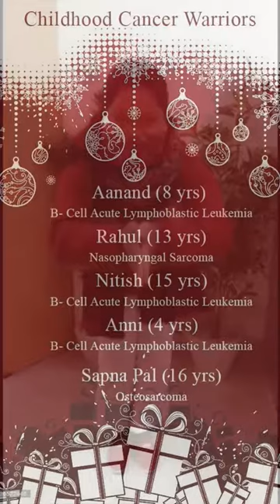Festive Season Greetings From Team CanKids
Team CanKids Wishes You A Joyous Festive Season & A Happy New Year.
May 2021 bring us closer to Jerusalema  for our kids with cancer and their families.
Choreographed and trained by Sitara Khan childhood cancer  survivor CanKids Kids Can Konnect leader. Assisted by Ravi Singh also a childhood cancer survivor.